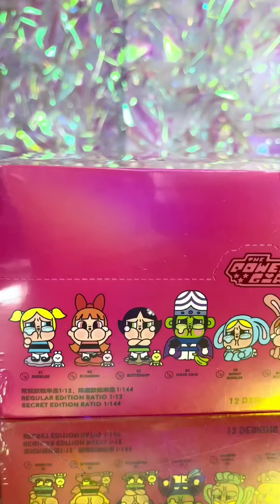Quà Tặng Chồng Sao Mà Mình Lại Thấy Dui Quá | Phương Min